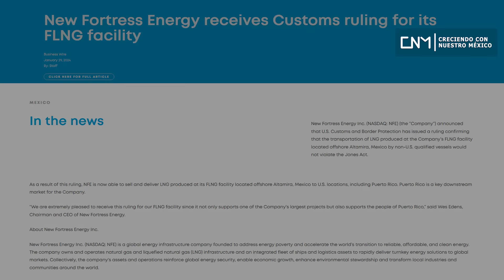Primera planta de licuefacción flotante en México concluye para su exportación, New Fortress Energy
¡Entérate!
Por primera vez México comenzará la exportación de gas licuado por medio de la planta de licuefacción flotante, el cual ya esta concluido y comienza sus primeras operaciones, impulsado por New Fortress Energy y CFE.
Datos del video:
Concluye la primera planta de licuefacción flotante. // 00:00
Así viajaron los 3 módulos de la planta de licuefacción . // 02:19
Comienza el envió de gas a la planta de licuefacción para su exportación. // 05:25

CFE construirá un gasoducto marino en el sur y una planta de licuefacción en el norte de México.

✅Música YouTube: